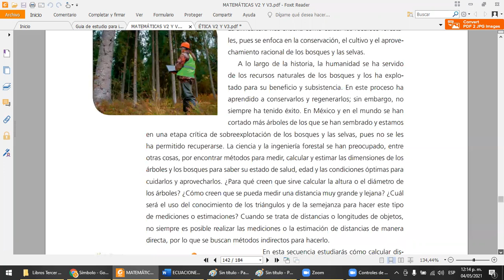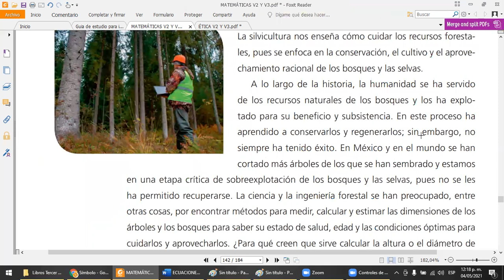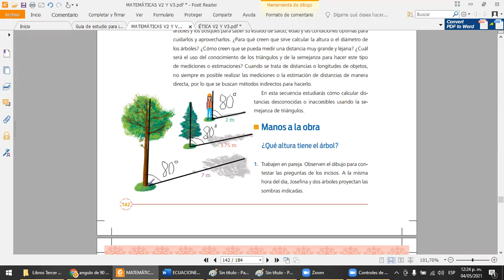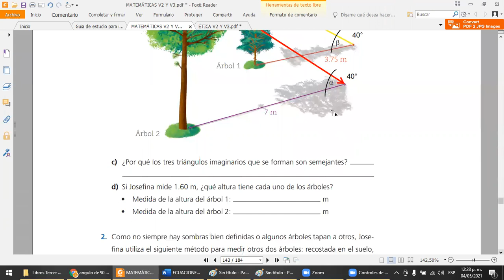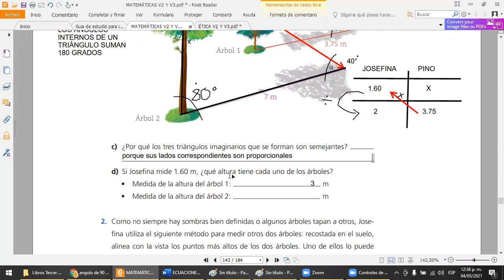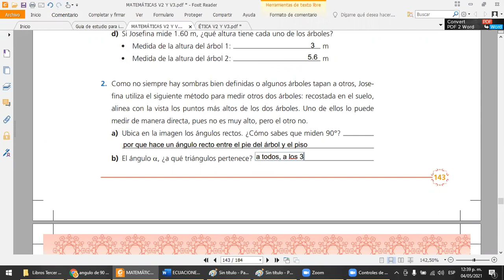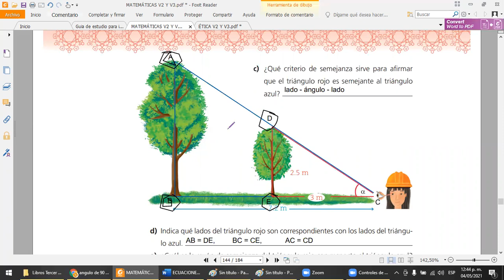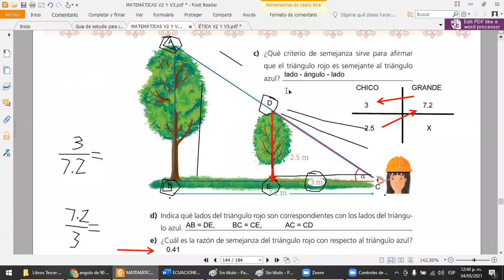Matemáticas 3° Secuencia 24 Sesión 1 Telesecundaria | Polígonos semejantes 3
Explicación y contestado en vivo de la secuencia 24 del libro de texto de matemáticas tercer grado volumen 2 Telesecundaria titulada "Polígonos semejantes 3"